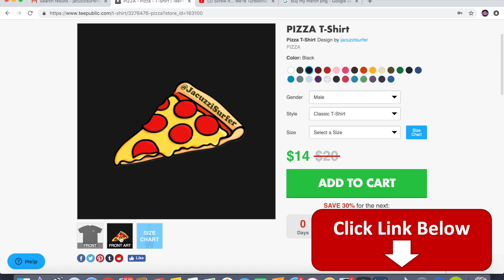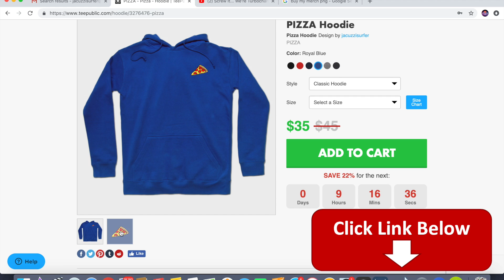Perfect GLASSY BARRELS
Watching people getting barreled over and over again never gets old.  It most certainly doesn't get old when its 70 degrees, light off shore wind, and glassy conditions!  If there's a heaven, I want it to look like this!  If you haven't explored Ericeira, you need to.